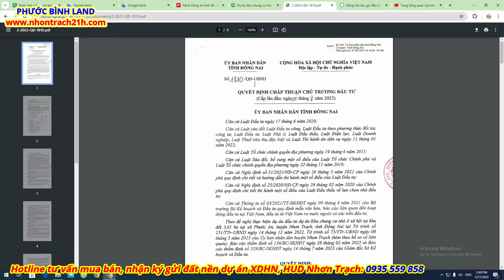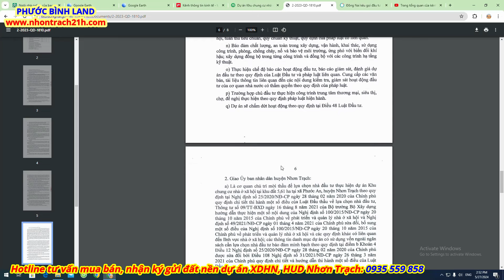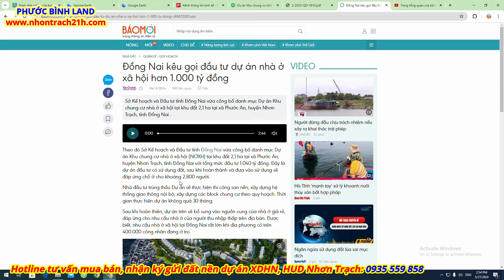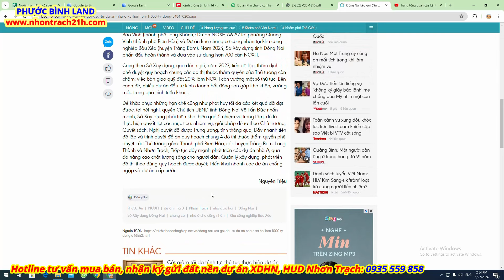Chuẩn bị khởi công dự án chưng cư hơn 2000 tỷ tại Phước An, Nhơn Trạch, Đồng Nai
+  Chuyên: Nhận ký gửi và giới thiệu đất nền dự án XDHN & HUD Nhơn Trạch, Đồng Nai
+  Hỗ trợ mọi thủ tục pháp lý,  quản lý bất động sản, quản lý tài sản và đảm bảo giá trị  BĐS tại khu đô thị Phước An - Long Thọ ( XDHN - HUD ).